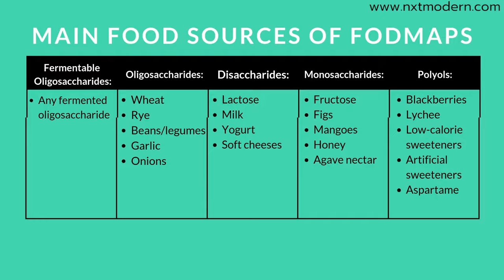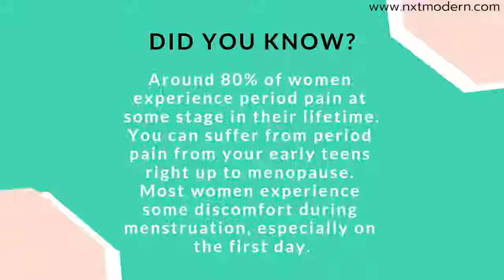Endometriosis Home Remedies That Work For Me The Low FODMAP Diet EP 02